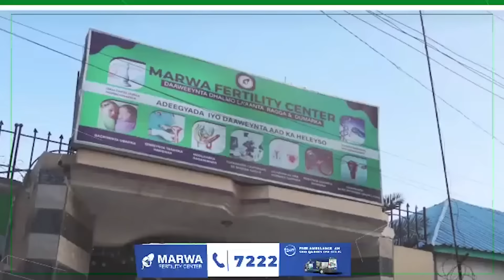Rafax oo la weerari doono & Turkey oo Galaya Booskii QATAR | Maxaa Daaha gadaashiisa ka socdo